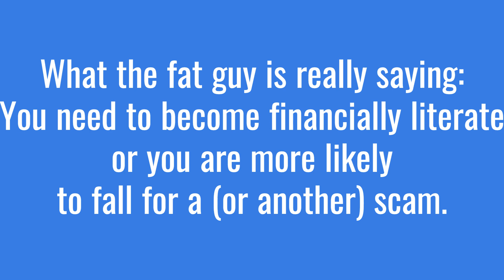Crypto Scam Q&A Special #22 | crypto scammers | bitcoin scams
It's the 22nd episode of our crypto scam Q&A special and we are talking about all things related to crypto scam recovery. We hit the dynamics of Bitcoin scams. How does a Bitcoin scam work anyway? How many crypto scams are out there? And answer questions from people just like you.